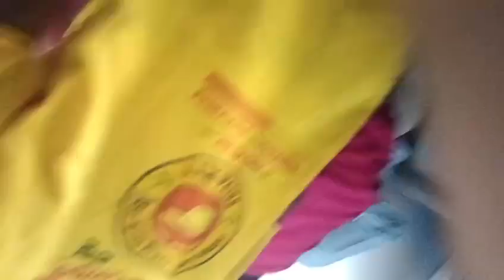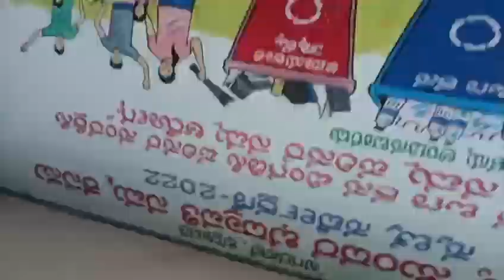ಭಾಗ ೨, ಭದ್ರಾವತಿ ನಗರಸಭೆ ಅಲ್ಲಿ ಅಧಿಕಾರಗಳು ಸಮಯಕ್ಕೆ ಸರಿಯಾಗಿ ಹಾಜರಾಗದಿರುವುದನ್ನು ಪ್ರಶ್ನಿಸಿದಾಗ ಗೂಂಡಗಳ ಹಾಗೆ...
ಭದ್ರಾವತಿ ನಗರಸಭೆ ಅಲ್ಲಿ ಅಧಿಕಾರಗಳು ಸಮಯಕ್ಕೆ ಸರಿಯಾಗಿ ಹಾಜರಾಗದಿರುವುದು , Biometric attendance register machine ಅಲ್ಲಿಯ ಸಮಯಕ್ಕೂ ಹಾಗೂ ನಿಖರ ಸಮಯಕ್ಕೂ ಸುಮಾರು 40 ನಿಮಿಷಗಳ ವ್ಯತ್ಯಾಸ ಇರುವುದು ( ex - ನಿಖರವಾದ ಸಮಯ 10 -35 ಇದ್ದಾಗ ಆ machine ಅಲ್ಲಿ ಸಮಯ 9.56 ನಿಮಿಷವಿತ್ತು) ಹಾಗೂ ಅಧಿಕಾರಿಗಳು ID card ಧರಿಸದಿರುವುದು ಮತ್ತು ಆಧಿಕಾರಿಗಳ Movement Register ಅನ್ನು ನಾವು ಅಂದರೆ KRS ಪಕ್ಷದ ಕಾರ್ಯದರ್ಶಿಗಳು ನಗರಸಭೆಯ ಅಧಿಕಾರಿಗಳಲ್ಲಿ ಕೇಳಿ ಪ್ರಶ್ನಿಸಿದಾಗ ಗೂಂಡಗಳ ಹಾಗೆ ನಮ್ಮಗಳ ಮೇಲೆ ಬಿದ್ದಿರುವುದು ನೋಡಿ ಸತ್ಯ, ನ್ಯಾಯವನ್ನು ಜನ ಪ್ರಶ್ನಿಸಿದರೆ ಯಾವರೀತಿಯಲ್ಲಿ ನಮಗೆ ಧಮಕಿ ಹಾಕುತ್ತಾರೆ ಅನ್ನೋದನ್ನ ನೀವೂ ನೋಡಿ 👉👉